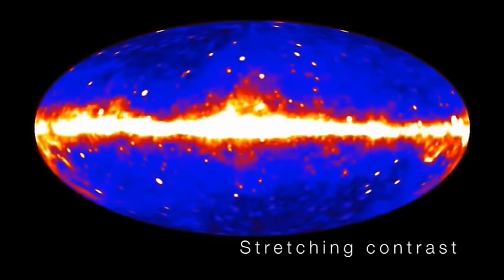¿Qué tamaño tienen los elementos del Universo?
Los elementos del Universo cuentan con tamaños muy diversos y que, en más de una ocasión, nos deja sorprendidos al ser conscientes de la diferencia de envergadura existente. Se lo contamos aquí.